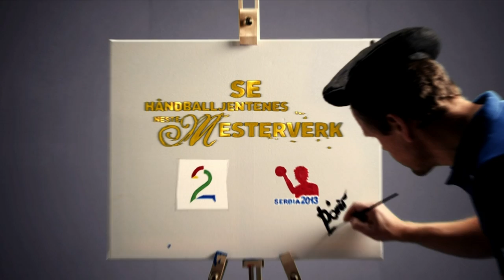Promo Håndball-VM for Kvinner 2013